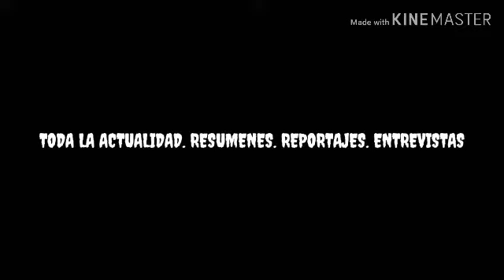Promo temporada 2019/2020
Ya llego por fin la promo de la nueva temporada en el canal. No te pierdas todo el contenido que habra y las sorpresas que haremos. Muchisimas gracias a todos los suscriptores por pertenecer a esta gran familia sin vuestro apoyo esto no se podría hacer todo esto.